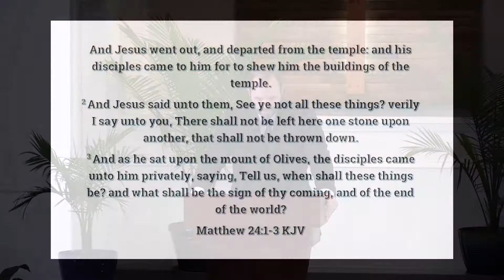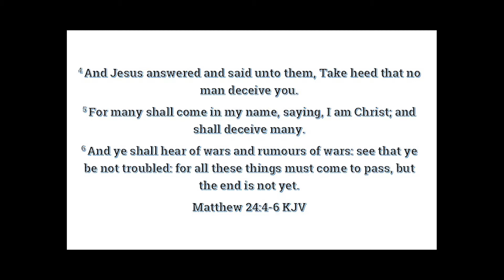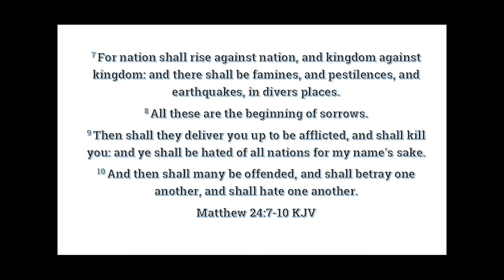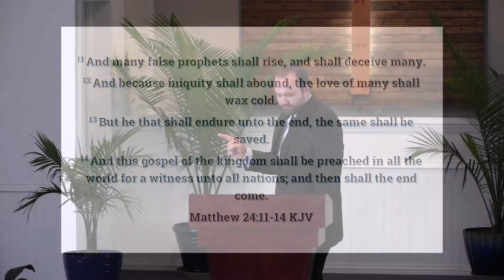Earthquakes and Last Day Battles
Pastor Garry Adkins
Sunday Worship Service
8/9/2020